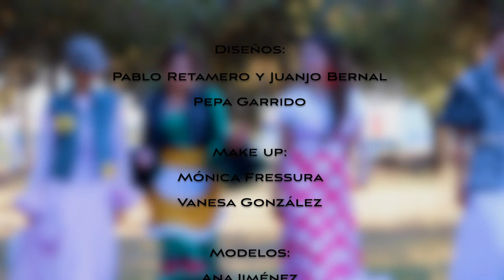Editorial: Sendero y Romero - by Lucía Fernández y José Manuel García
Con el editorial ''Sendero y Romero'', Lucía y yo hemos querido adentrarnos en el mundo de la moda flamenca, inspirándonos en la romería del Rocio y dándole ese sabor campestre y típico andaluz que nos identifica tanto como estilistas como personas. Nuestro principal objetivo ha sido realzar la moda flamenca y transmitir el sentimiento de alegría, de placer, de amistad, de plenitud, de amor que caracteriza nuestras fiestas de primavera y que volveremos a disfrutar ansiadamente.

Sólo me queda mencionar a todo el equipo que ha hecho posible que este editorial se pudiese realizar porque sin un buen equipo nuestro trabajo no sería ni la mitad de lo que es. Gracias a todos.

DIRECCIÓN ARTÍSTICA Y ESTILISMO
Lucía Fernández (@luciafernandezlora), José Manuel García (@jmanuel.gp)

VIDEOGRAFÍA
Juan José Vela (@juanjovelafotografia), Jose Antonio de la Fuente (@josea_delafuente)

FOTOGRAFÍA
Juan Manuel Hidalgo (@juanmanuelhidalgopedrosa)

DISEÑOS
Pablo Retamero & Juanjo Bernal (@cloe.pabloretamero), Pepa Garrido (@pepa_garrido)

MAQUILLAJE
Vanesa González (@uve_makeup), Mónica Fressura (@monicamud)

MODELOS
Eva Bastos (@eva_isko), Ana Jiménez (@Anajr4), Ana López (@analopezz_), María Camacho (@mariacmchv_)

Daniela Franco (@danielafraanco)

Agradecimientos a:
Bambú Floristería (@bambufloristeriasevilla)